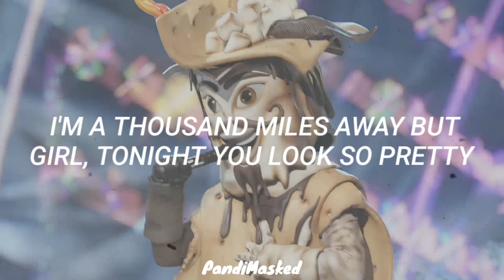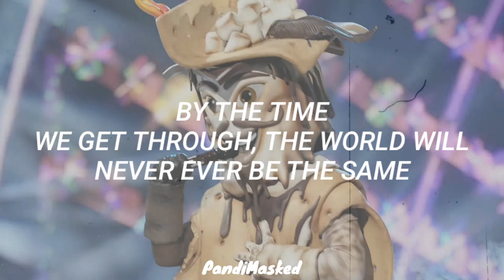S'more Performs "Hey There Delilah" By Plain White T's (Lyrics) | The Masked Singer